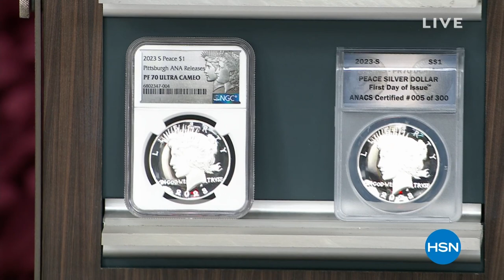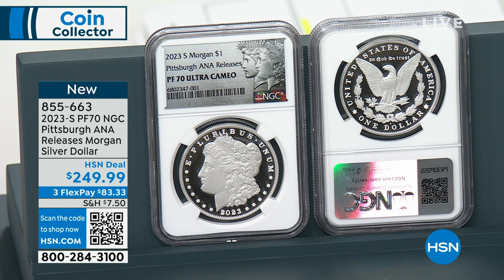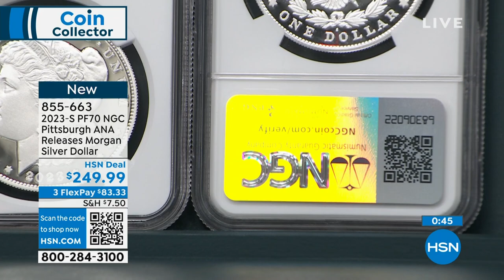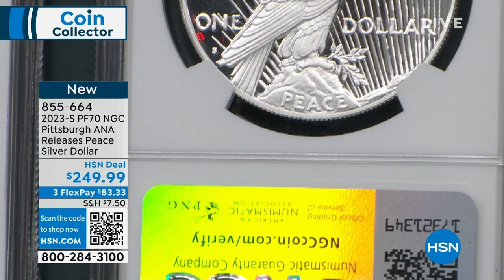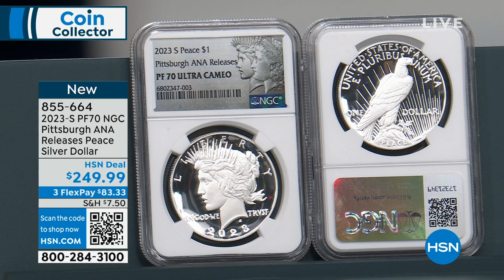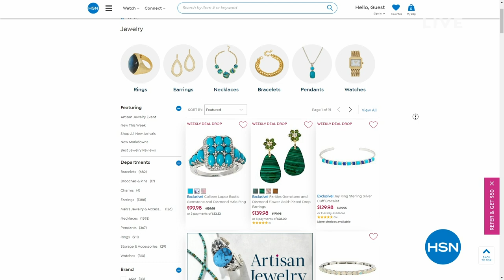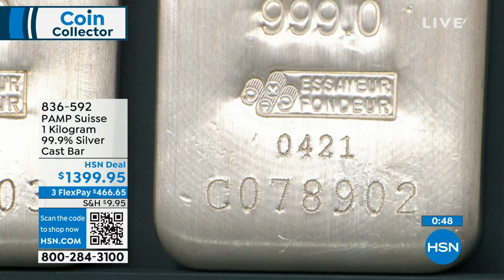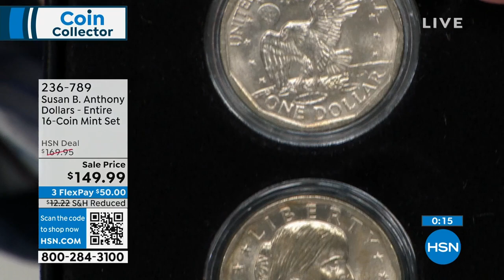HSN | Coin Collector 08.28.2023 - 12 PM